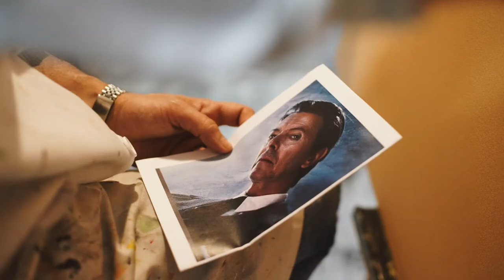DESCUBRIENDO A BOWIE - JESÚS ARRÚE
Documental acerca de como David Bowie ha influido en la carrera del artista Jesús Arrúe y del proceso que le ha llevado a pintar un rostro mas de Bowie, en este caso en su última etapa.